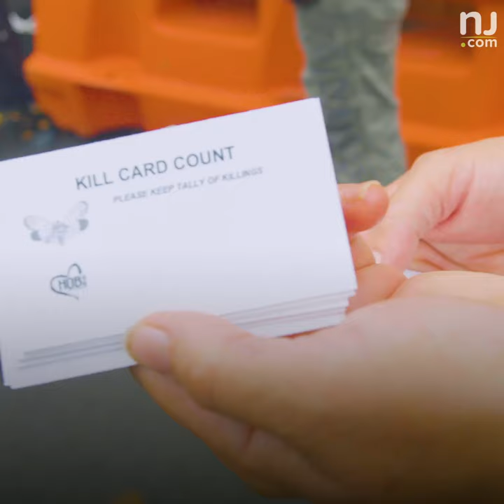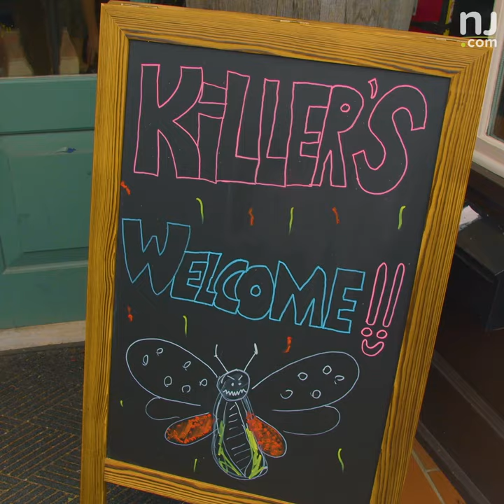Destroy spotted lanternflies at this N.J. pub crawl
Stomp or swat as many spotted lanternflies as you can at this N.J. pub crawl! Over 6,000 spotted lanternflies were killed at the event. Should more towns hold this event?